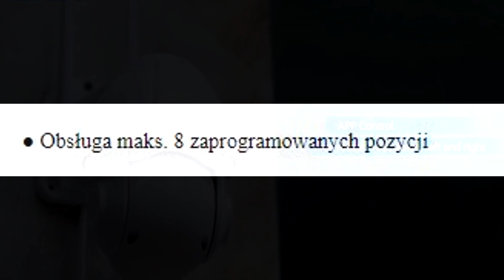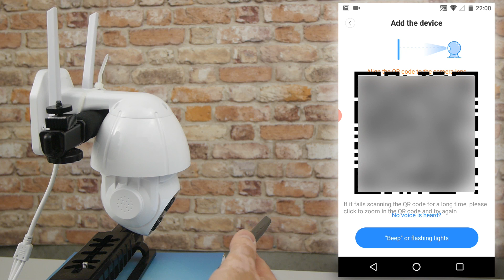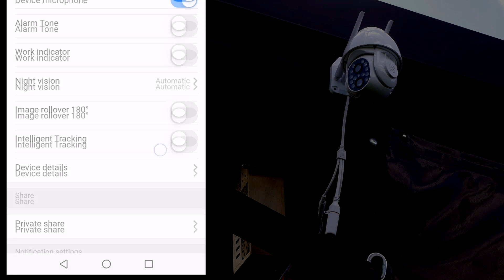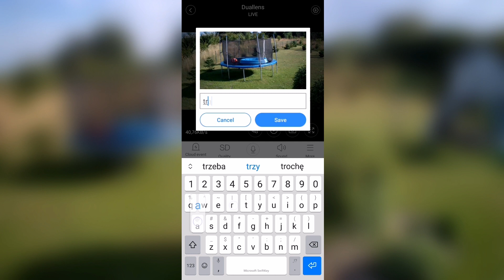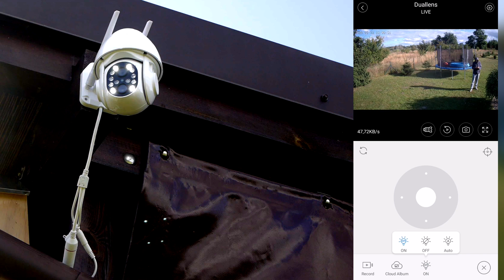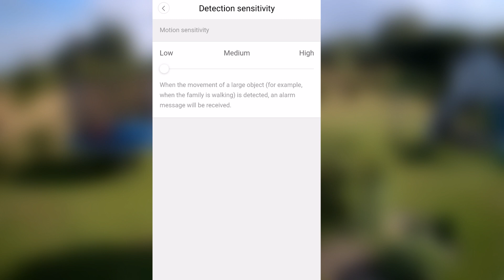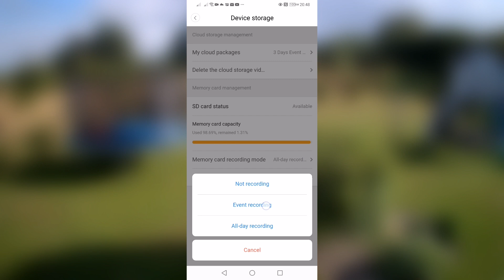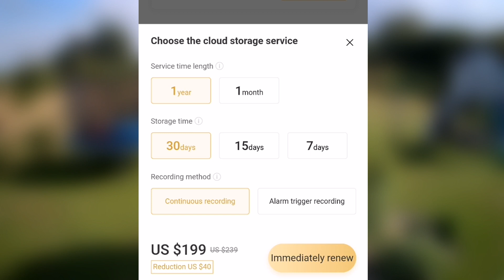TEST - Kamera obrotowa PTZ, 2 obiektywy, zoom optyczny x4, 1080P, wifi IP do 200zł z aliexpress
Aktualne cena:
Kamera obrotowa z dwoma obiektywami zoom optyczny x4

Zobacz też to:
Najtańsza kamera obrotowa z Aliexpress
Kamera obrotowa z 5x zoom'em optycznym - test tej kamery tutaj
Rejestrator z protokołem ONVIF

W tym filmie testuję bardzo ciekawą kamerę, która posiada wyjątkowe rozwiązanie jak na tę serię produktów oraz wyjątkowo atrakcyjną cenę. Kamera obrotowa PTZ WiFi IP z podwójnym obiektywem - dual lens - 2.8mm / 12mm czyli natychmiastowy zoom optyczny x4, rozdzielczość full hd 1080P, z inteligentnym wykrywaniem ruchu i śledzeniem postaci, reflektorem LED, dzięki któremu kamera może nagrywać w nocy w kolorze, alarmem świetlnym i dźwiękowym oraz możliwość zaprogramowania pozycji kamery. Kamera obsługiwana jest za pomocą aplikacji YCC365 PLUS.
Idealne rozwiązanie dla osób posiadających, dom, firmę, domek letniskowy za miastem i chcą mieć niskim kosztem całodobowy zdalny nadzór nad swoim dobytkiem. Kamery obrotowe to skuteczne i tanie rozwiązanie poprawiające bezpieczeństwo. Świetna alternatywa dla drogich,  wielokamerowych systemów z rejestratorami DVR / NVR.

Wyjaśnienia na najczęściej pojawiające się pytania:
- Kamera po śledzeniu obiektu wraca do początkowej pozycji
- Kamerę można obsługiwać również przez przeglądarkę w laptopie logując się danymi z konta założonego w aplikacji ycc365 plus na stronie